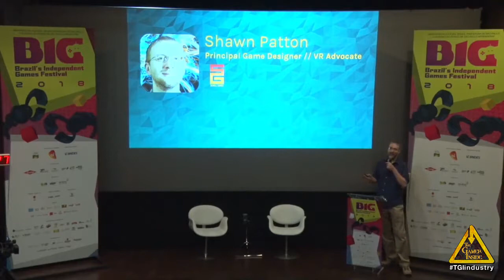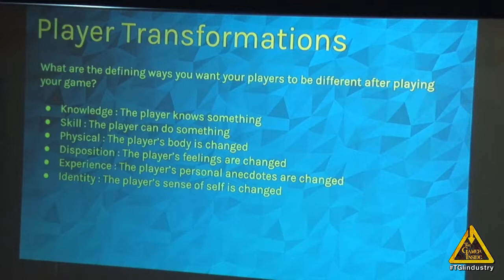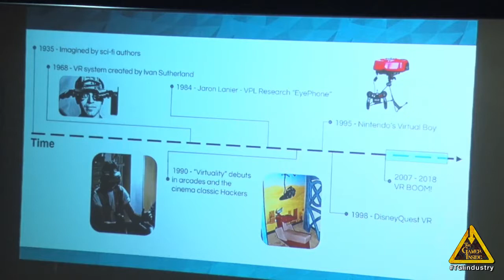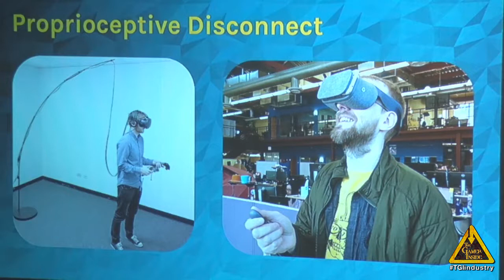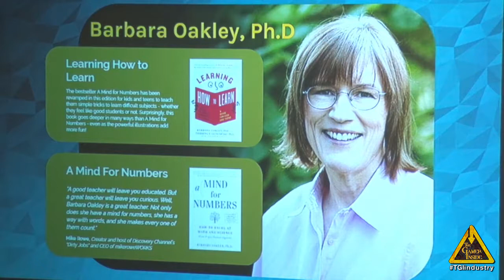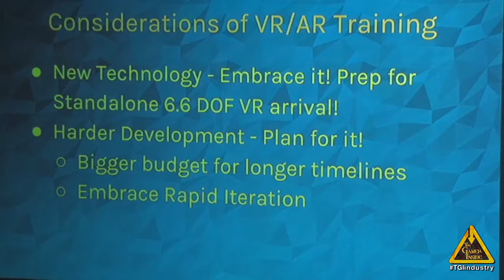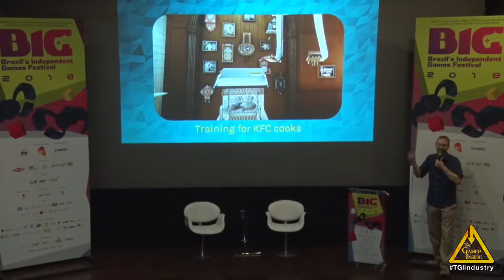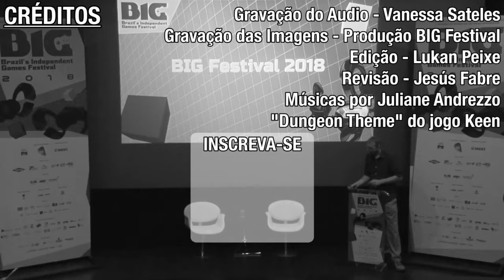Getting Started in Transformative VR - Shawn Patton - Schell Games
Virtual Reality has huge potential. Good VR is immersive, engaging, and fun. Great VR is life changing. In this talk, Shawn Patton will discuss key ideas to help you create great VR content. He will share stories from the transformational games Schell has worked on in the past and where they are looking in the future. The immersion and presence afforded by VR fosters a learning-by-doing atmosphere, and while the potential of this new technology is big, it’s up to all of us to make it happen.